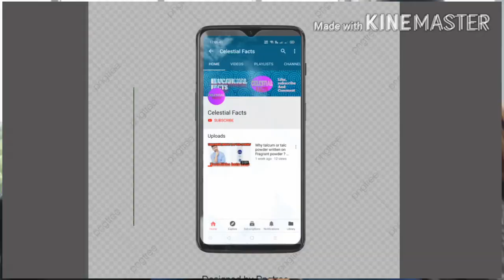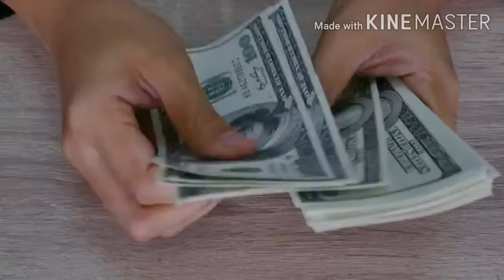Who comes first? Hen or egg?Biggest galaxy in the universe and more amazing facts/Celestial facts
In this video I have told about 10 educational facts which makes you entertain as well as increase your knowledge.
So watch this video till end without skipping this video.
And if you enjoyed the video, like it and share to your friends.
Errors:
~ Neil arm strong put which foot first on moon?
~ First man on the moon.
~ What was heartbeat of Niel arm strong while on
moon.
~ Chandrama par sabse pahle kisne kadam rakha?
~ Size of the planet Jupiter.
~ बृहस्पति ग्रह कितना बड़ा है?
~ Facts about Jupiter.
~ Amazing facts about pluto.
~ What is the temperature of the sun?
~ सूर्य का तापमान कितना है?
~ Soorya ka tapmaan.
~ Facts about sun.
~ Biggest galaxy in the universe.
~ Abell 2029
~ Size of the Abell 2029.
~ What is the light year.
~ prakash varsh kya hai?
~ प्रकाश वर्ष क्या है?
~ Why water freeze on the tray of fridge?
~ फ्रीज़ के ट्रे पर पानी क्यूँ जमा होता है?
~ Insaano dwara banayi gayi sabse mahangi cheez kya hai?
~ इंसानों द्वारा बनाई गई सबसे ज्यादा महंगी चीज़ क्या है?
~ What is the most precious thing in the world created by human beings?
~ Facts about international space station.
~ International space station.
~ Duniya me sabse pahle murgi aayi ya anda?
~ Which comes first? Hen or egg?
~ Celestial facts in hindi.
~ Top 10 Amazing facts in hindi.
~ Top 10 Amazing facts in hindi in 2020.